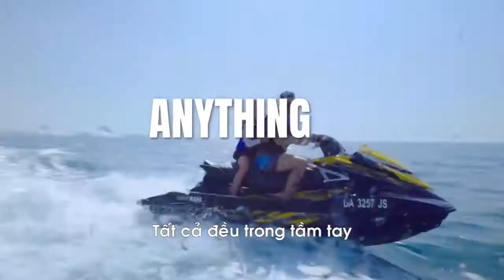Official ALS 2019 Hội nghị lãnh đạo Châu Á Thái Bình Dương Dubai 2019